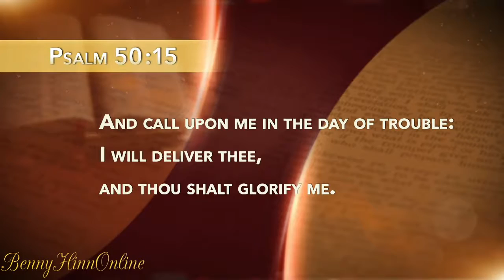Benny Hinn 2015, Who Is This Jesus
John 1:1 tells us, “In the beginning was the Word, and the Word was with God, and the Word was God.” The Bible is about Jesus. He is foreshadowed, prophesied about, pictured or spoken of in each of the 66 books. Our Lord Jesus is also spotlighted in every chapter of John’s Gospel, which Pastor Benny Hinn shares during a landmark teaching from a recent miracle service. Grab your notebook, iPad, or a pen and paper, then get ready for an exciting revelation of Jesus throughout the Book of John.